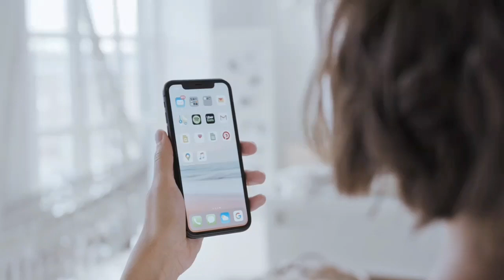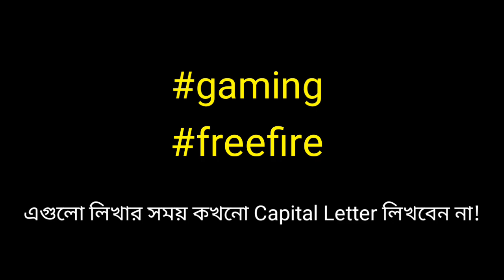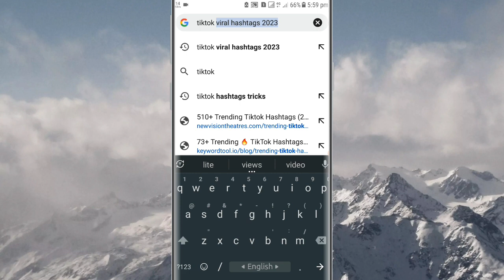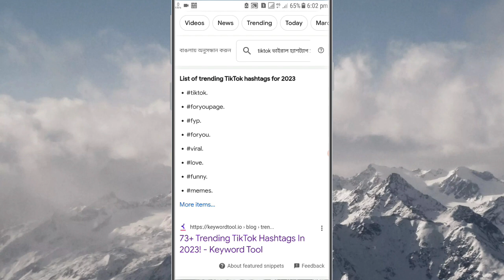হ্যাশট্যাগ ব্যবহার করার নিয়ম |tiktok hashtags to go viral 2023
This video tiktok hashtags to go viral 2023 And tiktok tiktok hashtag strategy 2023 Bangla.if you don't know How to use hashtag on tiktok or hashtag tiktok viral?hashtag tiktok? You learn something tiktok hashtag strategy 2023 And tiktok hashtags trending 2023.if you looking best hashtags for tiktok or best hashtags for tiktok to go viral 2023.